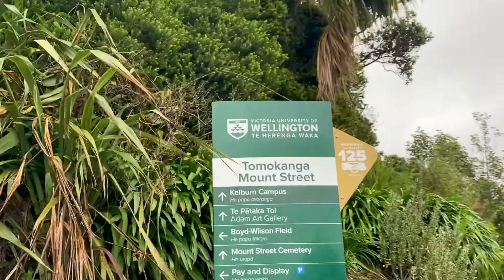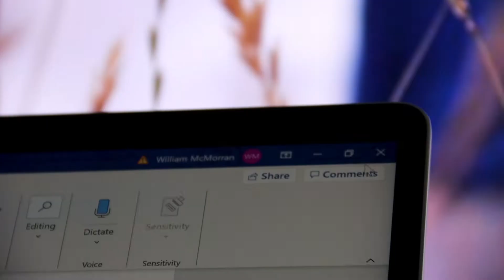A Busy Day In The Life Of A University Student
This daily vlog is a very busy day in my life as I try and balance training for a marathon, learning Spanish, doing university full time, making daily vlogs and working at an escape room part time! I hope you enjoy the video :)